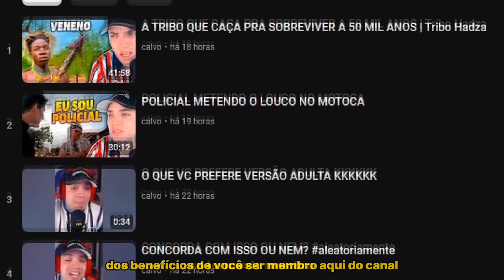BEN MENDES DEBATE COM POLICIAL EM CLINICA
𝐛𝐞𝐧𝐞𝐟𝐢́𝐜𝐢𝐨𝐬:
▸vídeos antecipados

Amo vocês ❤